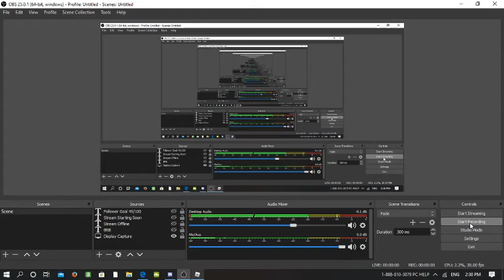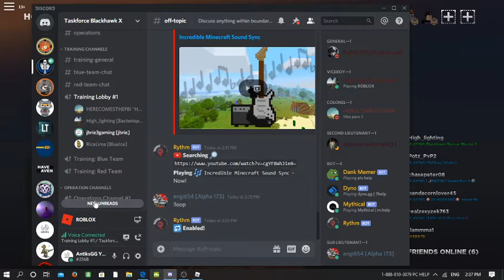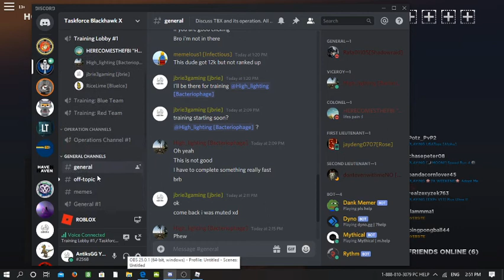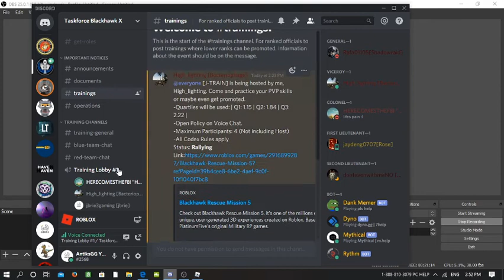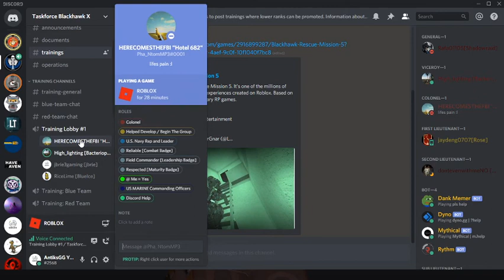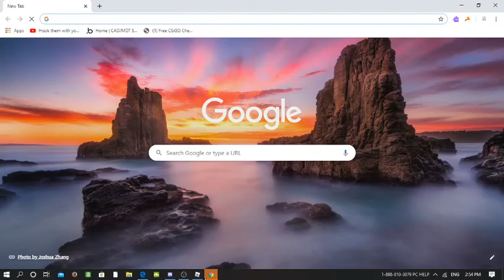Welcome to TBX